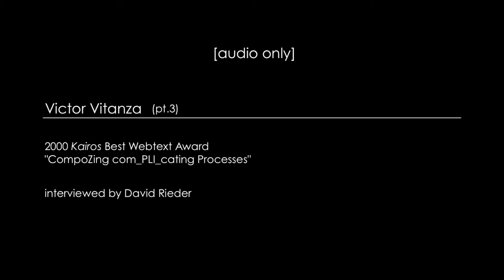"Victor Vitanza (pt. 3)" by David Rieder (Kairos 20.2 Interviews)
David Rieder interviews Victor Vitanza about his 2000 award-winning webtext, "CompoZing com_PLI_cating Processes." This text is published in the January (20.2) issue of the Interviews section of Kairos: A Journal of Rhetoric, Technology, and Pedagogy. Kairos is a free, online, peer-reviewed scholarly journal available